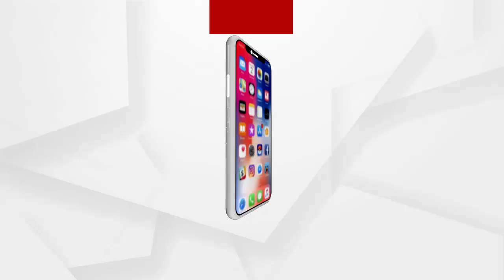Tiger in wild boar net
ବାରାହା ଜାଲରେ ବାଘ , ବାରାହା ଶିକାର ପାଇଁ ଜାଲ ବିଛାଇଥିବା ବେଳେ ଜାଲରେ ପଡିଲା ବାଘ ।ଏମିତି କିଛି ଅଭାବନିୟ ଘଟଣା ଦେଖିବା କୁ ମିଳିଛି ବୁଗୁଡା ବ୍ଳକ୍ ଅନ୍ତର୍ଗତ ମାଣିତରା ପଞ୍ଚାୟତ ବଡପଥର ପାହାଡ ନିକଟରେ ।ଘଟଣାସ୍ଥଳରେ ବନ ବିଭାଗ ଏବଂ ସ୍ଥାନୀୟ ଲୋକେ ପହଞ୍ଚି ବାଘକୁ ଉଦ୍ଧାର କରିଛନ୍ତି..